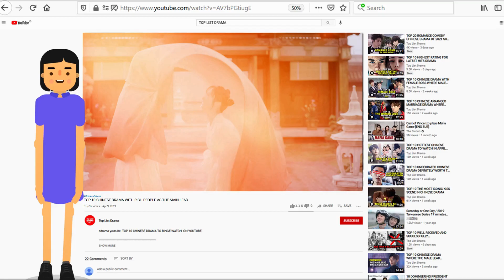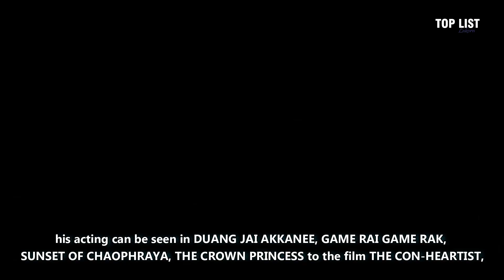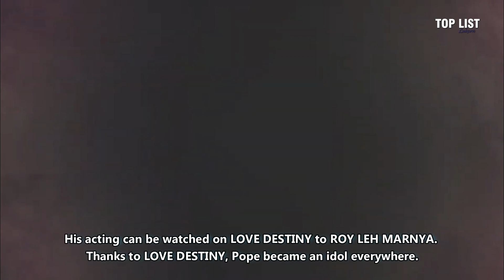8 Popular Thailand Actors Mainstay Channel 3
Detail :

1. Gulf Kanawut Traipipattanapong
2. Nadech Kugimiya
3. Pon Nawasch Phupantachsee
4. Pope Thanawat Wattanaputi
5. James Jirayu Tangsrisuk
6. Mark Prin Suparat
7. Mario Maurer
8. James Ma